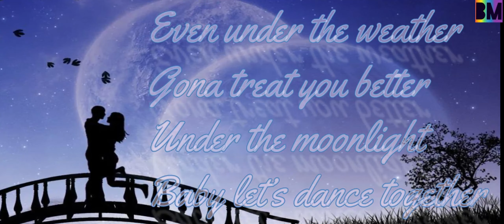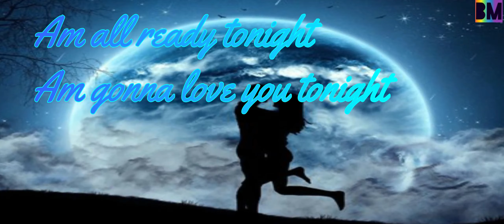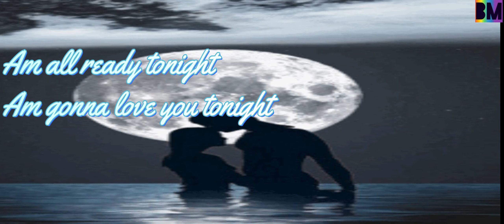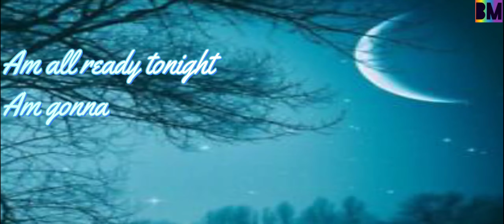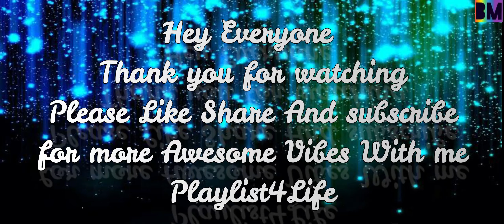Love You Tonight- MFR Souls -Kabza De Small- DJ Maphorisa - Sha Sha -Lyrics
Hey everyone 😁
This is a song that keeps me on the groove ✨✨
I still feel the love
On my Playlist4Life

Artist: MFR Souls
Featured artists: Kabza De Small, DJ Maphorisa, Sha Sha
Album: Love You Tonight
Released: 2019
Genre: Dance/Electronic
Video Created by : BM